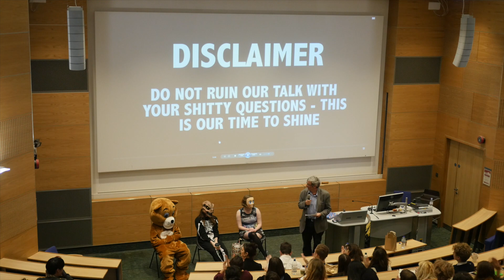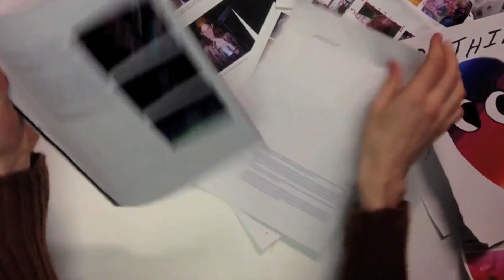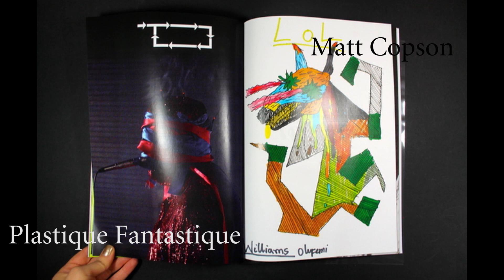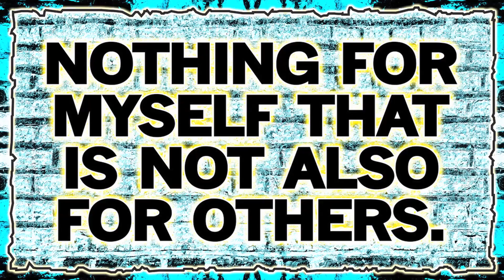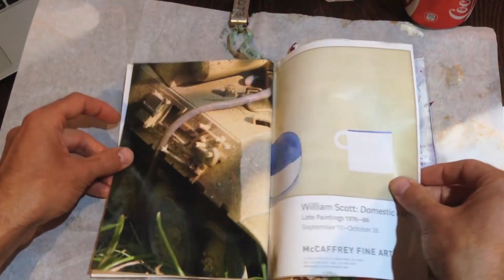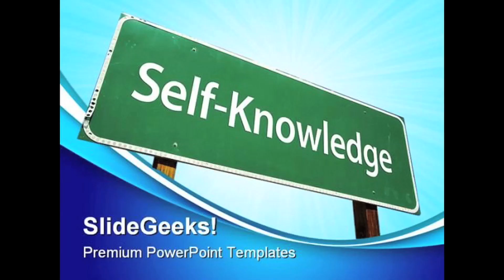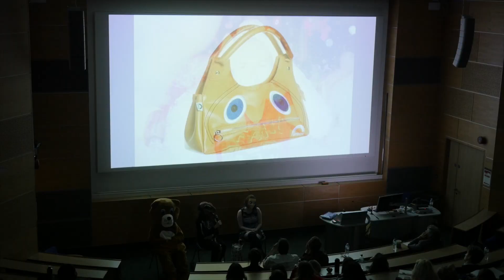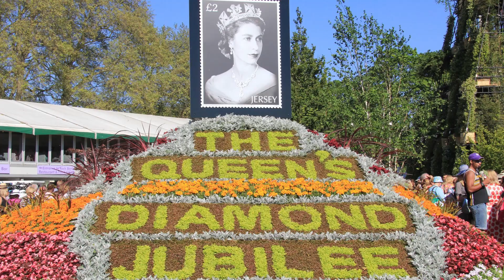Slade Contemporary Art Lecture Series 2015-16 - Da Thirst